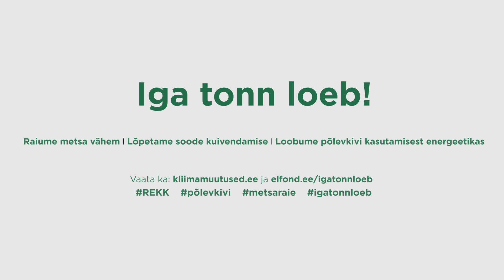Kliimamuutus vajab kiireid lahendusi. Loobume põlevkivi kasutamisest energeetikas.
Kliimamuutuste leevendamisel on Eestis võtmeroll metsadel ja märgaladel ning fossiilsete energiaallikate asendamisel taastuvatega. Selles klipis räägib SEI-Tallinna kliimasüsteemide ja energiapoliitika üksuse juht Ivo Krustok vajadusest loobuda põlevkivi kasutamisest energeetikas.

“Kliimamuutus vajab kiireid lahendusi” klipisari koosneb kokku kolmest temaatilisest klipist ning ühest pikemast, kus tutvustatakse üksikasjalikumalt nii soode ja metsade hoidmist kui ka taastuvatele energiaallikatele ülemineku vajadust kliimamuutuste pidurdamiseks:

Klipid on filmitud 2024. aastal.
Klippide idee: Eestimaa Loodus Fond.
Filmis OÜ Akimbo.
Klippide loomist rahastas Euroopa Liit LIFE programmist.